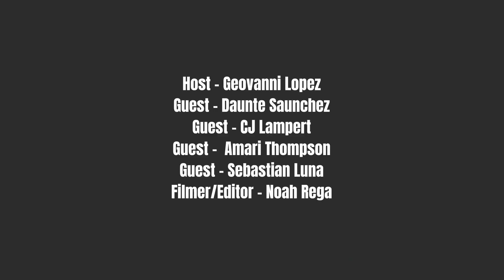The Trail 4 Years Later- The Buzz Podcast Ep.4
After a short hiatus the buzz podcast is back and with the times!! Tune in as host Geovanni Lopez SY reunites with his trail group 4 years later to reminisce on their trail experience and give some advice in hindsight to the hikers of this year.